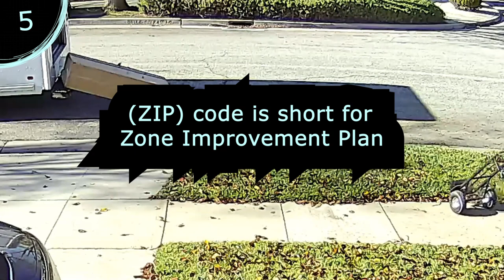5 RANDOM FACTS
5 RANDOM FACTS. Did you know the postal service industry played a massive part in the widespread use of the ZIP code? More random facts in this video! I hope you enjoy these five facts!

⏱️TIMESTAMPS⏱️
0:00 Intro
0:01 Fact one
0:12 Fact two
0:18 Fact three
0:30 Fact four
0:38 Fact Five

5 RANDOM FACTS

Some tags for algorithm purposes: 5 RANDOM FACTS, 5 Random Facts, Five random facts, Facts 5, Facts Five, Five facts, Facts five random, Five interesting facts, Facts,